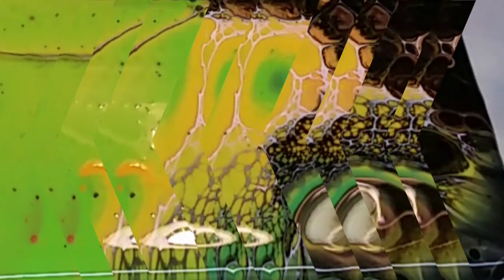Dancing dirty flip cup fluid painting. Sound by Peter Karp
Acrylic pour painting with dancing dirty flip cup